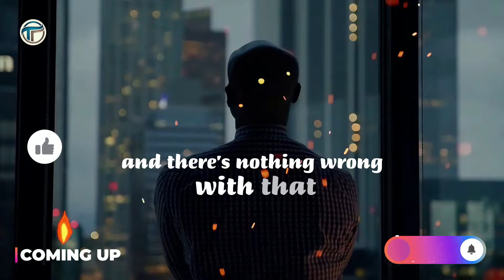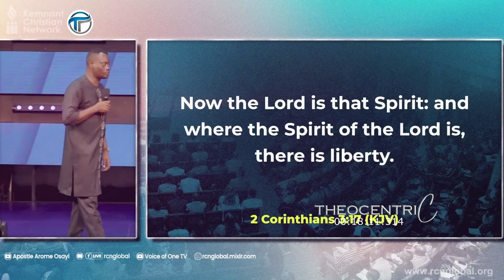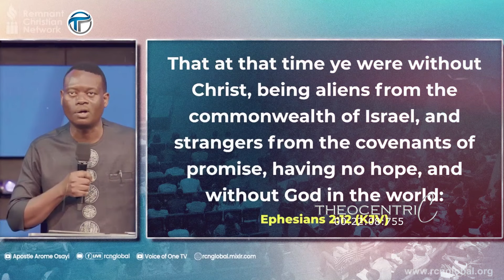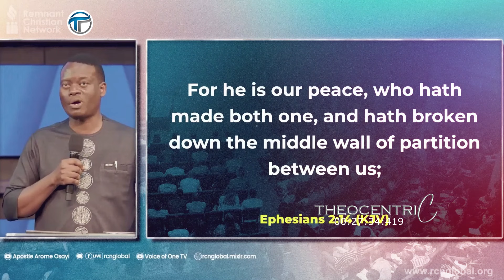UNVEILING THE HIDDEN REASON YOU ARE NOT GROWING SPIRITUALLY || APOSTLE AROME OSAYI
WHY YOU ARE NOT GROWING SPIRITUALLY
In this powerful sermon, Apostle Arome Osayi explores the common reasons why many Christians struggle to grow spiritually. He delves into practical steps and insights to overcome these obstacles and experience a deeper connection with God.

Unveiling the Hidden Dangers of Spiritual Stagnation: A Revelation with Apostle Arome Osayi
Are you feeling stuck in your spiritual journey? Do you yearn for a deeper connection with God but feel hindered by unseen obstacles? Apostle Arome Osayi, a renowned spiritual leader, sheds light on the hidden dangers that can impede spiritual growth.

In this profound exploration, we'll delve into the root causes of spiritual stagnation and discover practical steps to overcome these challenges. You'll learn about:

▪︎ The Subtle Traps of Spiritual Pride: How self-righteousness can stifle spiritual progress.

▪︎ The Dangers of Complacency: The risks of settling for mediocrity in your walk with God.

▪︎ The Impact of Unresolved Sin: How unconfessed sin can hinder spiritual growth.

▪︎ The Power of Spiritual Warfare: The importance of recognizing and combating spiritual attacks.

▪︎ The Necessity of Consistent Spiritual Discipline: Practical tips for cultivating a daily spiritual routine.

Through Apostle Osayi's insightful teachings and real-life examples, you'll gain a fresh perspective on the challenges and rewards of a vibrant spiritual life. This video is a must-watch for anyone seeking to break free from spiritual stagnation and experience the fullness of God's blessings.

► Footage licensed through Filmpac.com and Story Blocks

( setman Rcnglobal )

All scripture animations are derived from the King James Bible (KJV) or simply the Authorized Version (AV)

Become a part of our vibrant community by joining our Channel Membership where you can connect with fellow seekers and delve deeper into the wisdom we share.

The music and visuals that grace our videos are meticulously chosen and used with the utmost respect for copyright.  We acknowledge Footage Firm, Inc. (owners of storyblocks.com, videoblocks.com, graphicstock.com, and audioblocks.com) for granting us the right to incorporate their work into our creations.

Our Commitment to Quality:

We are dedicated to producing original and innovative content that stands out.  Each video is meticulously crafted to extract the essence of the message and present it in a way that resonates deeply.  Creative effects are employed judiciously to illuminate key points, while our conversational approach, featuring multiple speakers who seamlessly complete each other's thoughts, fosters a sense of engagement.  Intermittent sampling further enriches the experience.

May you be forever inspired.  Onward, with Theocentric!